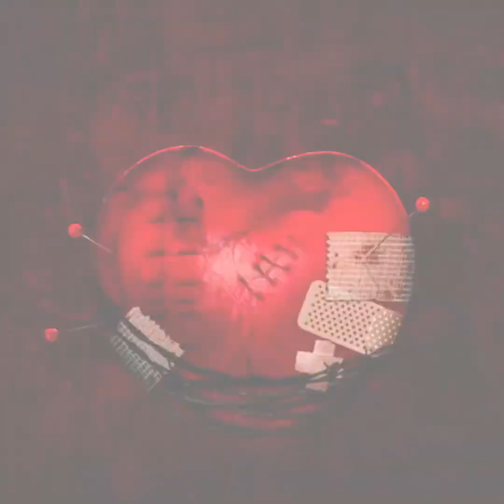Tha landlord “HeartBeatMelodies”